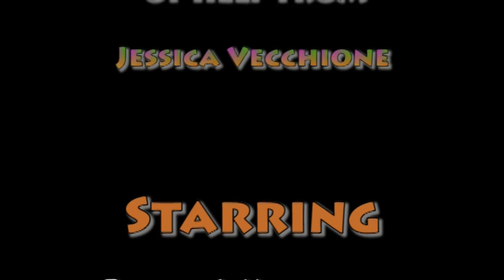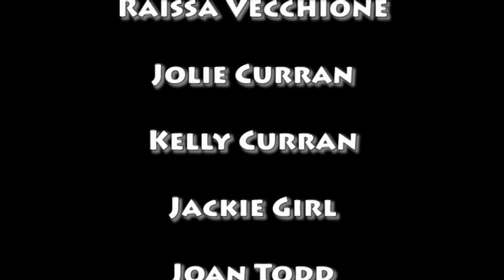Raissa & Frank's RV Vacation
Raissa and Frank go to visit Luigina and Dennis in Jamestown, Rhode Island.